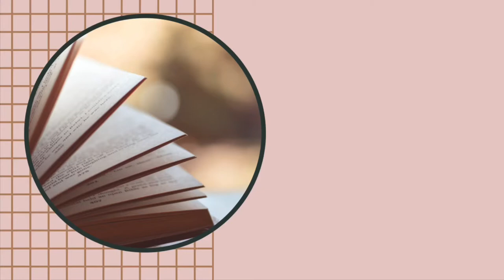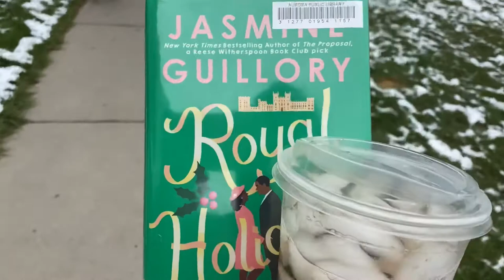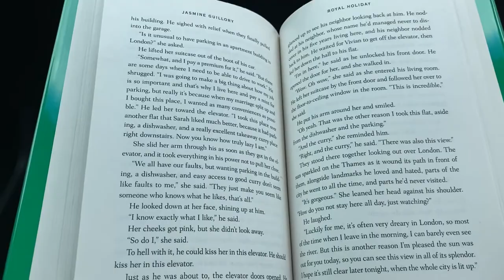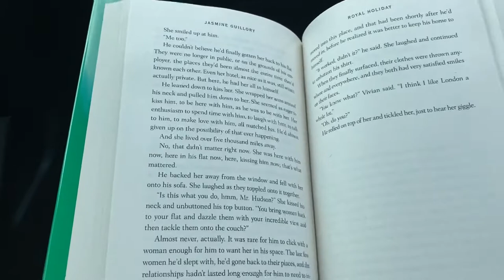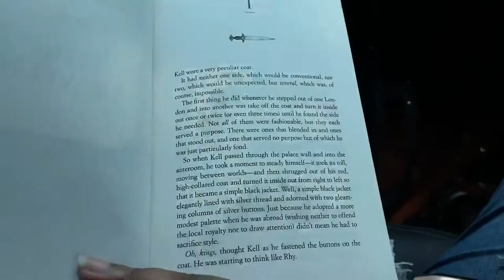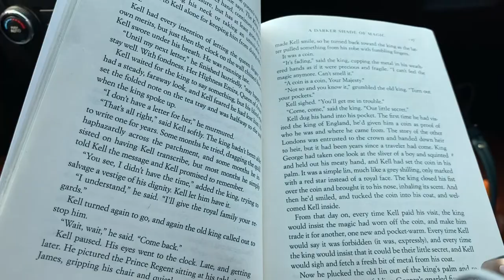A reading vlog... sorta ✌🏾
Hi Friends!! It was a week but here’s to hoping next week is better! I hope you all are continuing to stay safe and well hydrated.